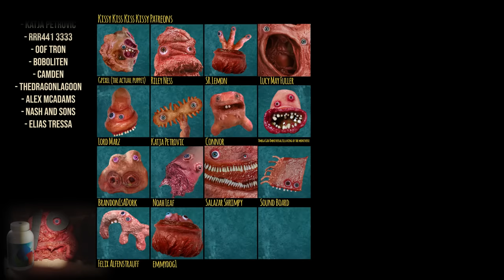The Limb Fairy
What's in the bag?

All my filming and prop building equipment

CREDIT:

Executive producers:
Cathy Jenkins
Dylan Porter
Nash And Sons
Boboliten
Sr.Lemon